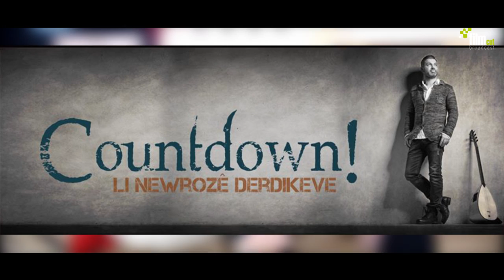Feyyaz & Melanie # 20.02.2016 # Stadthagen # Music: Hozan Ayhan # produced by Film-Cut